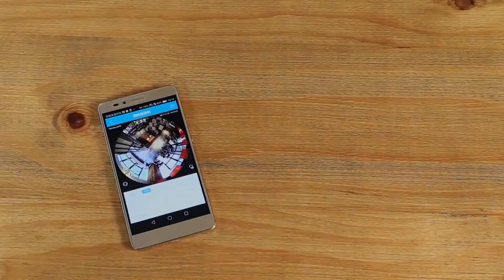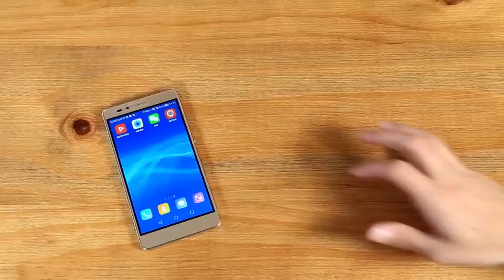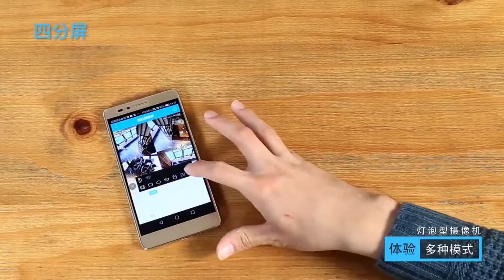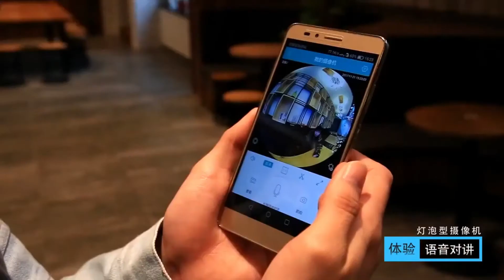Câmera IP Lâmpada VR 360° Panorâmica para Segurança (Espiã Wifi V380)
Câmera IP Lâmpada VR 360° Panorâmica para Segurança (Espiã Wifi V380) - NEWMIX

Esta camera possui a tecnologia mais avançada atualmente para monitorar e cuidar de sua casa ou seu trabalho.

Ideal para utilizar em casa monitorar crianças, idosos, animais.

E também no trabalho para monitorar seu escritório, funcionários veículos.

Por ela possuir uma visão de 360º, apenas uma câmera consegue cobrir uma área bem maior do que uma câmera comum, consegue cobrir uma área onde seria necessário aproximadamente 4 câmeras! Voce consegue girar a imagem através do Celular e controlar o zoom.

A instalação é muito simples, basta rosquea-la como uma câmera comum. (necessita rede wifi ao alcance)
A imagem pode ser vista ao vivo em seu SmartPhone (iPhone ou Android) App IPC360
É possível acender a luz remotamente através da internet, conversar com quem esta na sala (voce ouve tudo o que esta sendo falado onde esta a câmera e também é possível falar no seu smartphone e o som sai no auto falante da câmera)

Características:
Câmera Ip 360 graus panorâmica,
1.3Megapixel 1280x960P alta definição,
lente olho de peixe,
com aplicativo de controle e visualização pelo telefone móvel com IOS ou Android.
Controle de luminosidade através do celular,
2 vias de áudio (pode falar e ouvir, através da lâmpada),
Controle de inclinação e Zoom, com slot para cartão de TF até 128 GB de armazenamento de vídeo de qualidade.
1. Sensor CMOS 1.1.3Megapixel 1280x960P
2. câmera com lente Fisheye grau 3,185
4. IEEE802.11b/g/n sem fio
5. HD 960P 1.3Megapixel
6.P2P nuvem, através do App do celular
7. áudio 2 vias Intercomunicação
8. Visão noturna 8.ir-corte
9. Zoom digital Pan/Tilt
10. suporte SD Card Max 128GB
11. Iluminação Led 3w